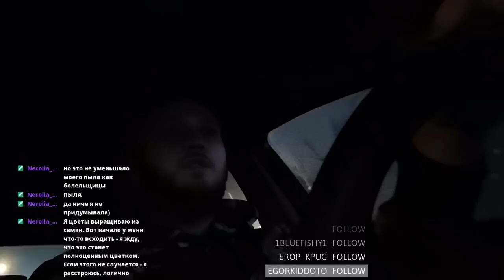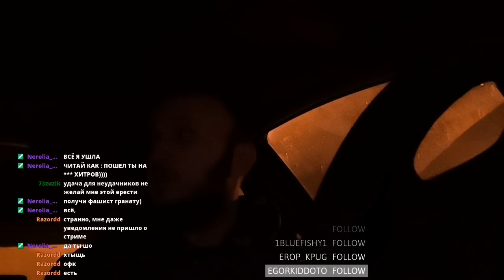derrick deny Полчасика стримтачки 20191119 (не смотрел)